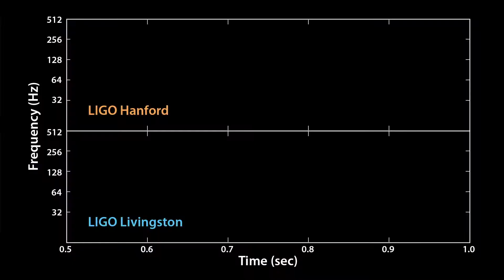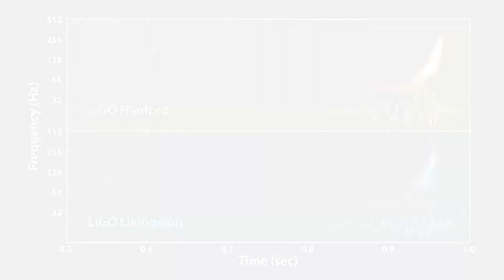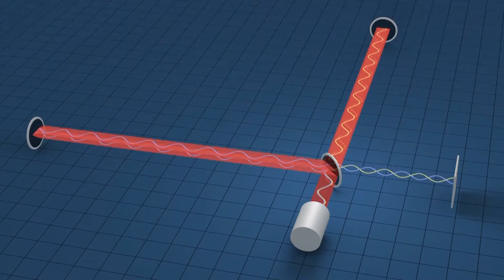Has LIGO Detected Gravitational Waves or Ripples in Aether/Dark Matter?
On February 11, 2016, the LIGO experiment team announced that  they had detected “Gravitational waves” from a pair of black holes merging. According to the Einstein's theory of General Relativity,  Gravitational waves are  ripples in the curvature of space-time which propagate as waves, travelling outward from the source. The team had constructed  two Laser Interferometer Gravitational Wave Observatories,  each with two 4 km (2.5 mile) long arms arranged in the shape of an “L”.  The first detection has occurred on 14, September 2015. The team reported that, the detected “Gravitational wave” had changed the length of a 2.5 MILE LIGO arm by a ten thousandth of the width of a proton. Good so far... But one question remains.. Are there any other phenomena, which could also generate ripples in space? The observatory can still obtain similar results, if some “denser" ripples pass though the arms of the LIGO. They can disrupt the lasers and the Interferometer can detect them. Space is filled with a form of matter (this can expain starlight bending, gravitational lensing, pair production in space etc.). Every mass defect that occurs whether in nuclear reactions or other events, generate pressure waves and ripples in the above stated matter. Sun, exploding stars,  colliding black holes;  these all are sources of pressure waves and ripples in space. An instrument like LIGO can detect these ‘disturbances’. In fact, a change in the LIGO's arms length is not necessary to detect ‘disturbances’ in space.  A more sensitive Interferometer can detect them more frequently.  In future we may be able to develop interferometers, which can detect continuous disturbances in space, even originates from our own star. In short, there are more investigations needed on the ‘detected ripples’ by the LIGO. Gravitational wave is only one of the possibilities!

If the sensitivity of the interferometer increased by many folds, we can detect continues disturbances (or waves) in space. These waves are created by nuclear and other kinds of huge explosions (for example supernova explosions, collision of celestial bodies etc) in space. In fact, when a mass defect occurs, it will be detonated and becomes space matter (reason for the release of nuclear energy). This creates ripples in space and it expands and travel through space. When light travels through this ripple, light will be distorted and we can detect this distortion by using interferometer. We can create observatories using this interferometer technique to study the galaxies as an alternative to the present day "electromagnetic wave" based observatories.